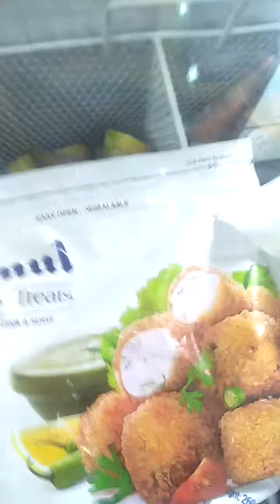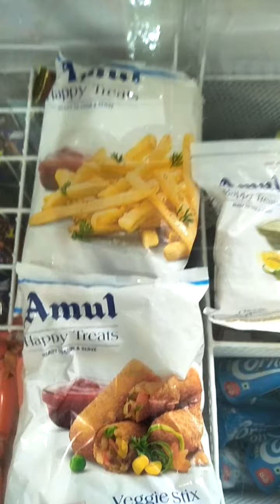AmulHappyTreats 🍟🍔 patty now all available pune Kothrud Dp Road